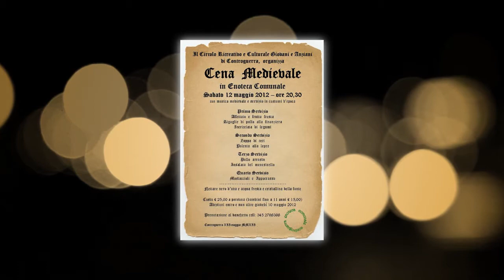Cena Medioevale Enoteca Comunale Controguerra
In Vino veritas